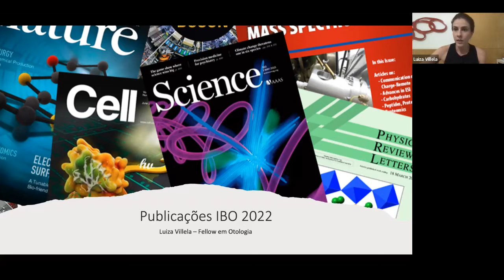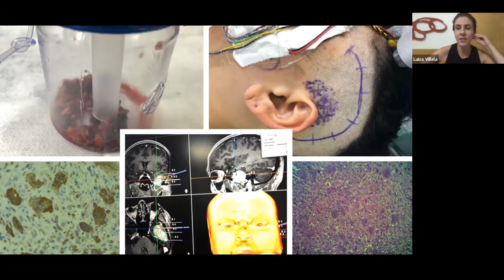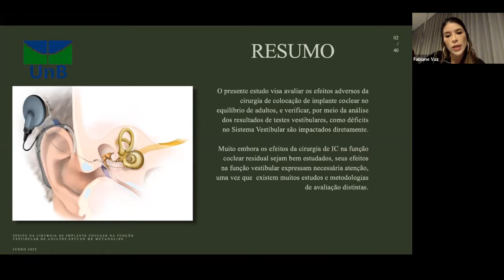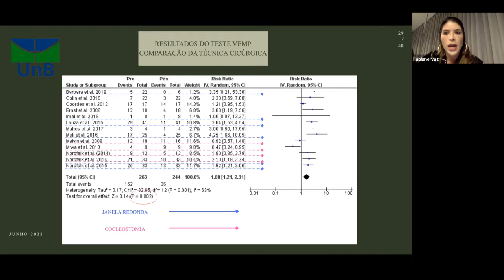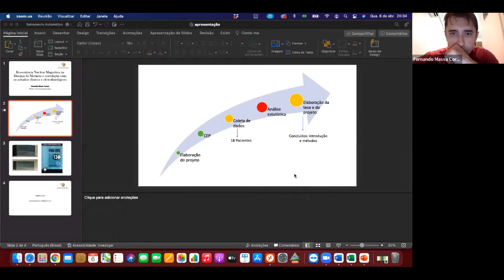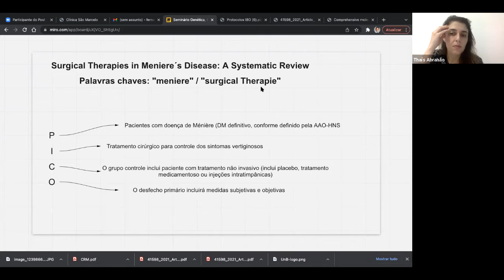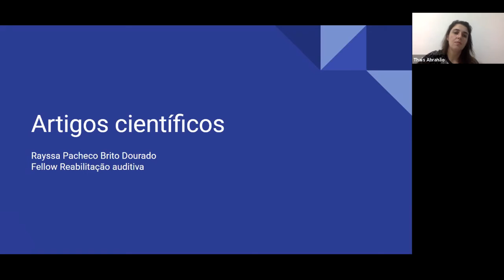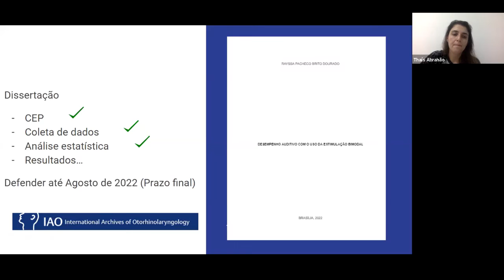Reunião Científica IBO - MOMENTO PUBLICAÇÃO - 06/04/2022